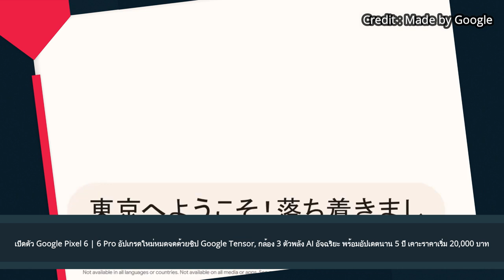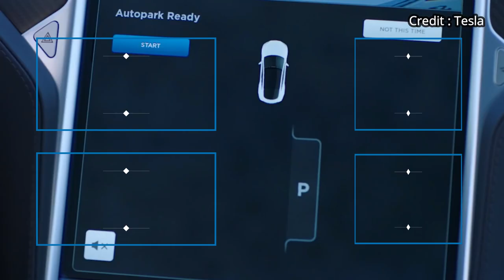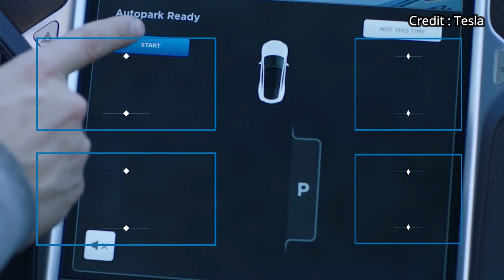เปิดตัว realme GT Neo 2T | Q3s จัดเต็มจอ Refresh Rate สูง,แบตอึดชาร์จไว, กล้อง 3 ตัวคมชัดสูงสุด 64MP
เปิดตัว realme GT Neo 2T | Q3s จัดเต็มจอ Refresh Rate สูง, แบตอึดชาร์จไว, กล้อง 3 ตัวคมชัดสูงสุด 64MP ในราคาเริ่มไม่ถึงหมื่น

เผยโฉม realme Q3s มือถือ 5G สเปคเด็ด มากับหน้าจอ 144Hz และชิป Snapdragon 778G